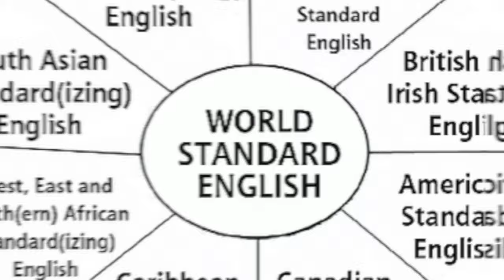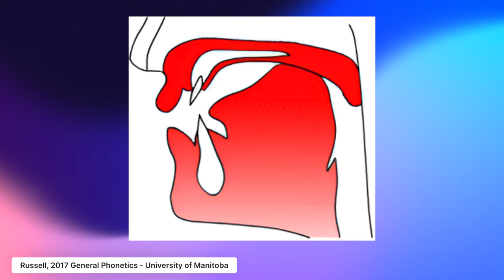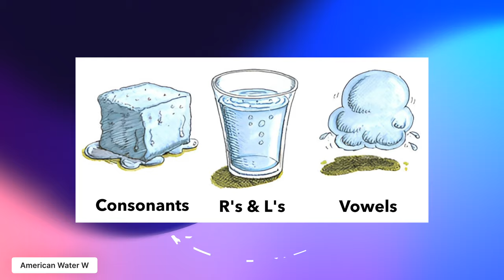The 4 Best Tips EVER to sound like a ‘London Punk’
THIS is how to sound COOL! Learn the Punk accent of Spider-Punk (and Daniel Kalyuua) with these 4 strategies!

Come Learn a NEW American Accent Skill each month with me- LIVE & FREE!

Most people watch videos on pronunciation and accent, but they make the mistake of not getting feedback, and as a result, they make they don’t even know which mistakes they’re still making!

Instead, you should start getting FREE feedback by attending my LIVE American Accent Masterclass so that you can correct your pronunciation errors

I reveal a new accent secret every month and give you LIVE feedback so that you can finally take control of how you sound!

Join now to get invited to the next one!

⭐️ Accent Enthusiast Club- Exclusive Wednesday Office Hours

⭐️⭐️ Accent Feedback Club- Small Group Feedback Sessions

⭐️⭐️⭐️ Accent Teachers Academy- Learn to Teach Pronunciation & Accent

⭐️⭐️⭐️⭐️ Get weekly private 1:1 Accent Coaching- The most effective way to reach your accent goals

🆓 Attend my FREE, LIVE American Accent Masterclass each month!

😎 What was the most helpful thing in this video?

🤔 What was unclear?

In this video I break down 4 accent features of a Camden, London accent so that you can sound like Hobie Brown, the Spider-Punk from the Spider-Verse:
⭐️/aɪ/ diphthong
⭐️/ʔ/ Glottal Stop
⭐️Intrusive R
⭐️Dark L Vocalization